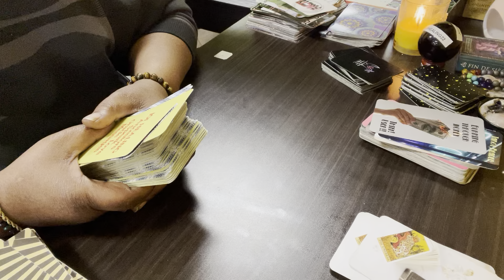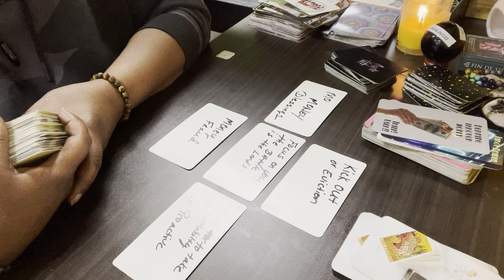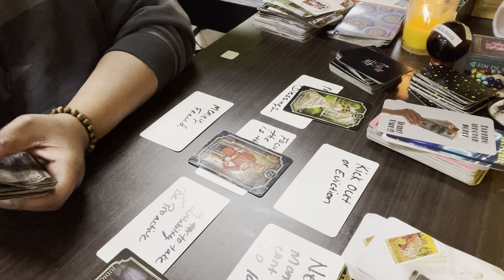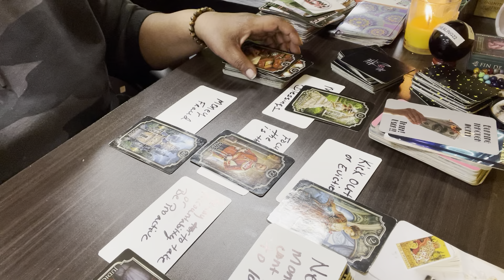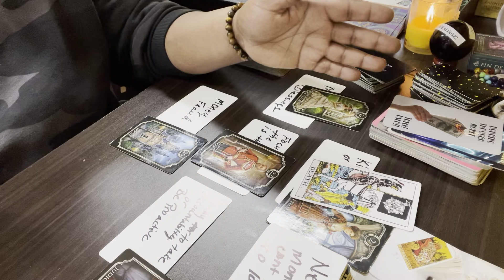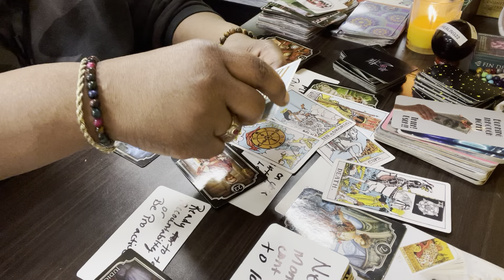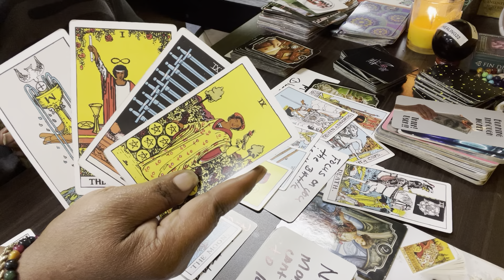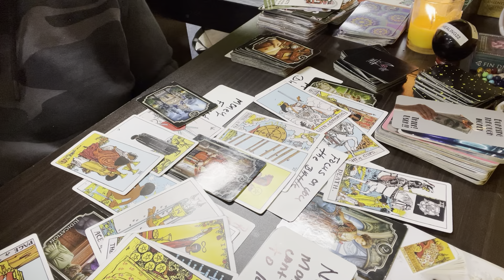Eviction accountability good news. transform you & situation. lies & manipulation 4 money.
Personal Readings:
$11.11 /Love (3) Questions
$33.00 /Messages from your ancestors, love, and money

$4.44 plant a seed Blessed You 10xFold

Contact/Email/Personal Request
KhalilahJoi

Purchase Personal Written Messages & Merch